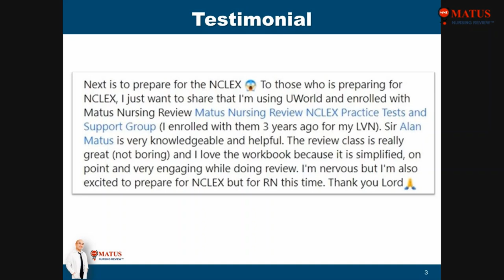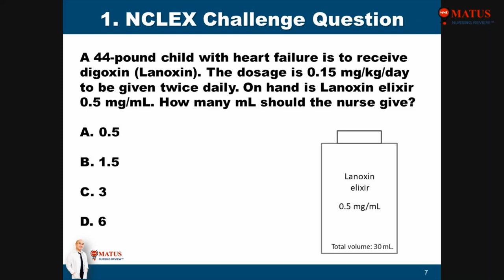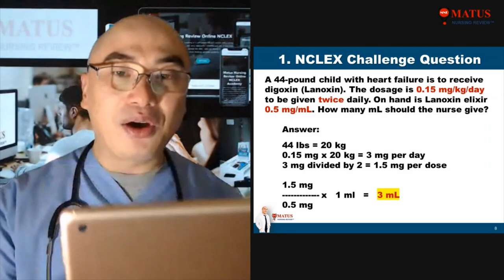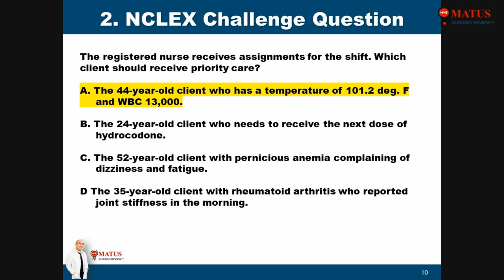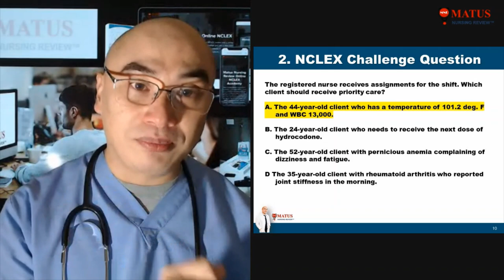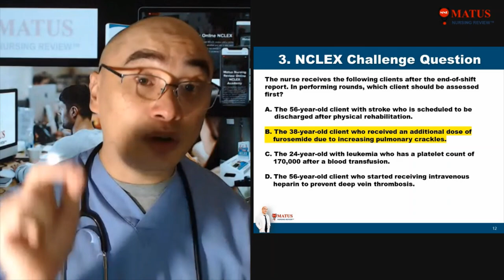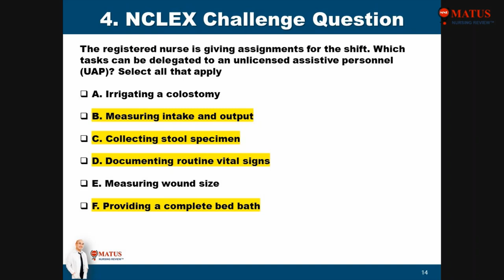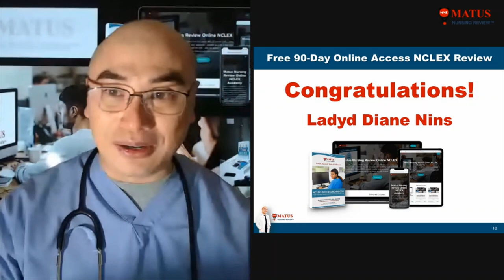Session 42, NCLEX Prioritization/Delegation